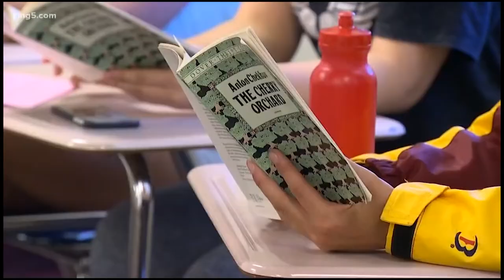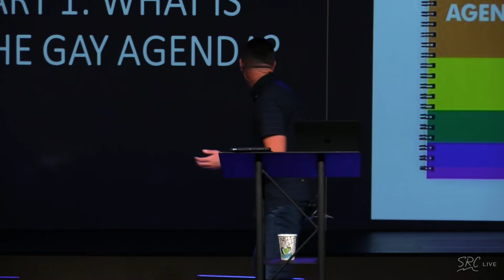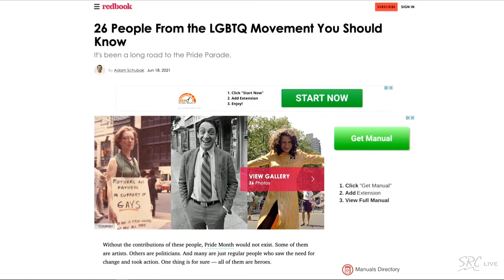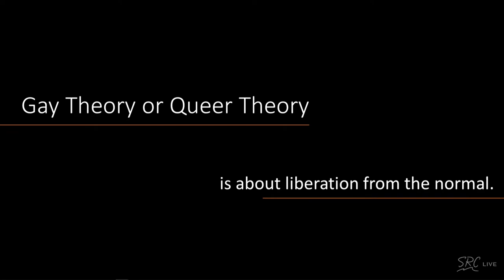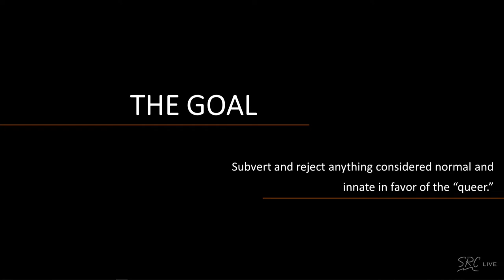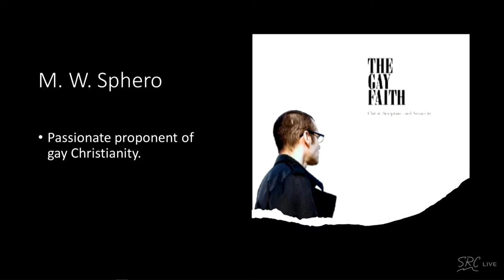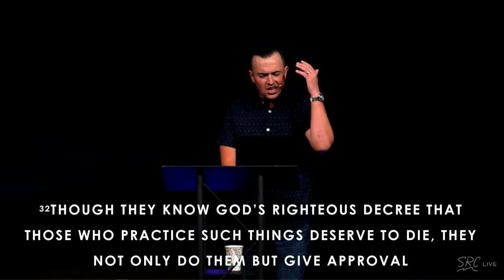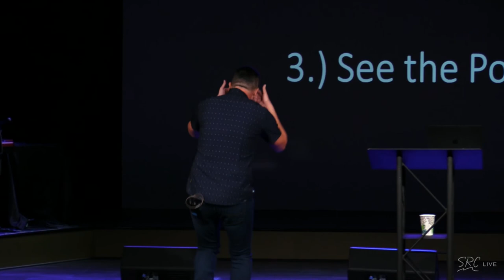Gender Identity & The Good News | Darren Stott | Seattle Revival Center